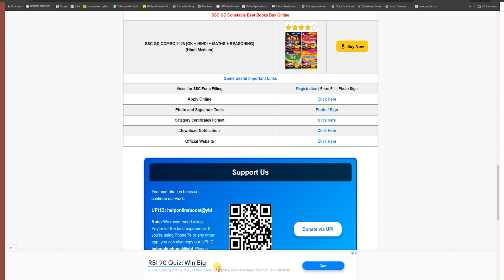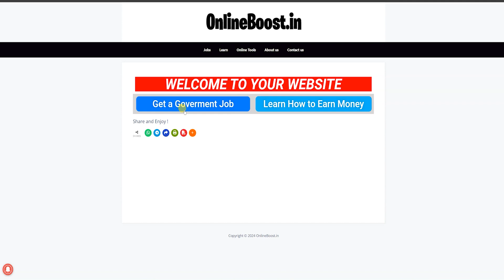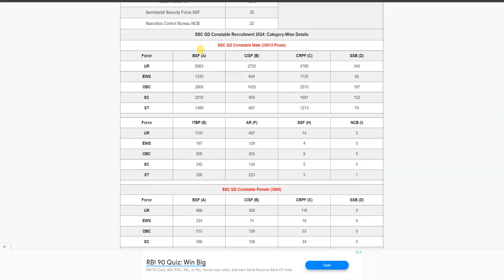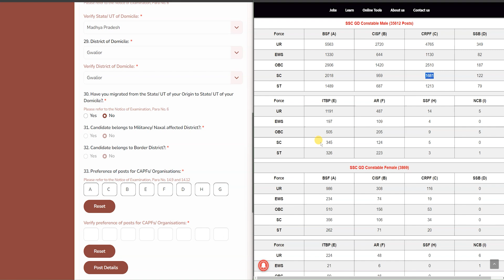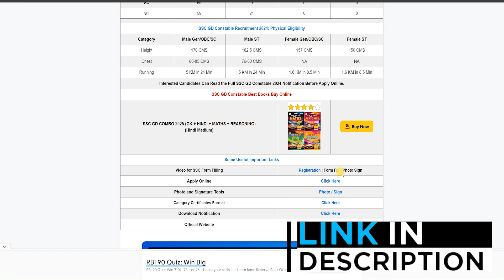How to Select Post Code in SSC GD Constable | Post Preference Fill in SSC GD Constable Form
In this video, I show the process of How to Select Post Code in SSC GD Constable or Post Preference Fill in SSC GD Constable Form

In this video, I provide a complete guide on how to select post codes and fill post preferences in the SSC GD Constable form. Whether you're a first-time applicant or someone looking to avoid mistakes, this video covers all the steps to ensure you fill out the form accurately. I explain the importance of choosing the right post code, how it affects your job placement, and tips on selecting post preferences wisely to increase your chances of getting the desired post.

इस वीडियो में, मैं आपको एसएससी जीडी कांस्टेबल फॉर्म में पोस्ट कोड चुनने और पोस्ट वरीयता भरने का पूरा मार्गदर्शन प्रदान कर रहा हूं। चाहे आप पहली बार आवेदन कर रहे हों या गलतियों से बचना चाहते हों, यह वीडियो आपको फॉर्म को सही ढंग से भरने के सभी चरणों को कवर करता है। मैं सही पोस्ट कोड चुनने के महत्व के बारे में बताऊंगा, यह आपकी नौकरी की नियुक्ति को कैसे प्रभावित करता है, और वांछित पोस्ट प्राप्त करने के लिए पोस्ट वरीयता को समझदारी से चुनने के टिप्स भी दूंगा।